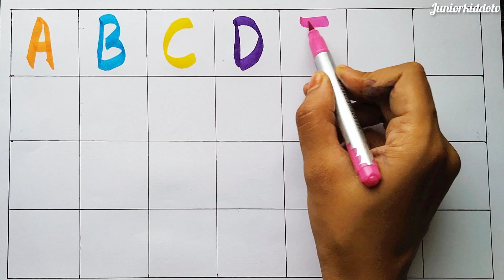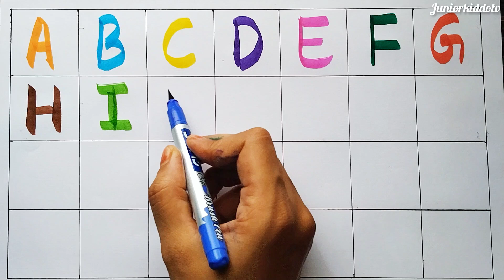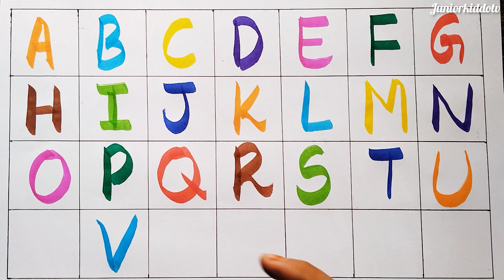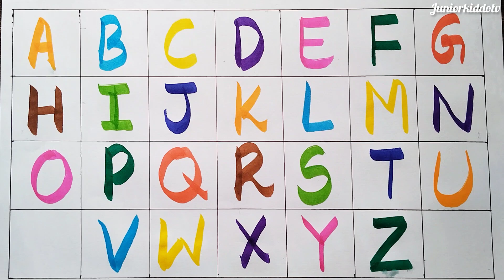Abcd | A for apple B for ball | kids video | learn alphabets | English Alphabets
Abcd | A for apple B for ball | kids video | learn alphabets | kids learn abcd | English Alphabet

Your Query:

english varnamala
english alphabets
Capital abcd
capital abcd
capital alphabet
alphabet learning
capital letter

learn abcd for children ,kids worksheets, worksheets in english , aforapple 🍎 bforball 🏀 cforcar🚗 kids education videos,activity video ,kids activity , kidsrhymes , english varnamala, varnamala in english, education,learn education